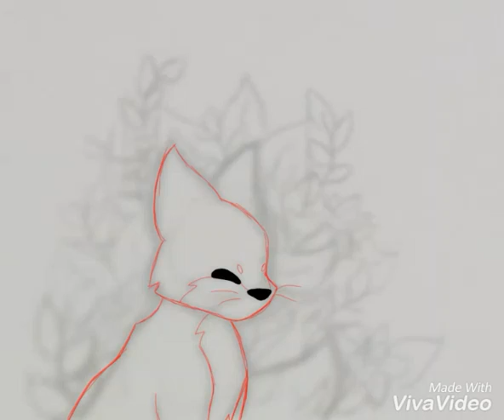Fox - Friday speedpaint #15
I didn't upload last Friday cause I forgot to record this ;-;
Oh well it's here now

Also,, this is a character for a small thing I want to make in the future, I'm gonna be announcing that whenever I have time ;3

Time: 5h
Music: Stones in Still Waters (some music that was in the editing program i use)
Programs used:
ibisPaint X
AZ Screen Recorder
VivaVideo

DeviantArt: Tailbeast
Wattpad: yayyayse